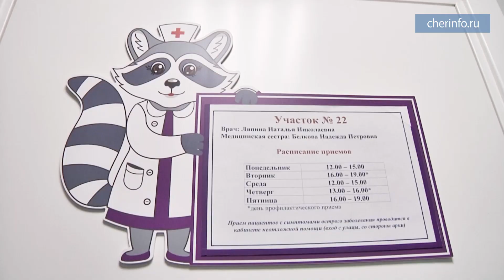Открытие поликлиники в Северном районе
В Северном районе после ремонта открыли поликлинику